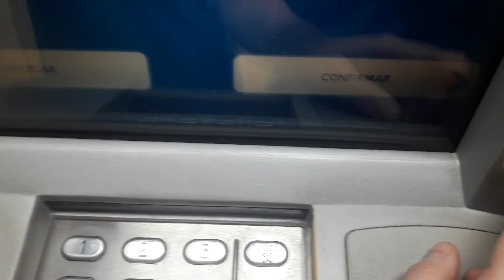COMO SACAR O FGTS SEM CARTÃO 2020 - Gi Costa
Hoje quero ensinar o passo a passo de como você sacar seu FGTS sem o cartão da caixa, é super simples e fácil. Basta somente você ir a uma agência da Caixa Econômica Federal no auto atendimento e seguir o passo a passo que irei mostrar no vídeo.